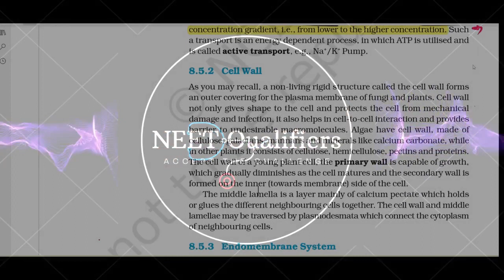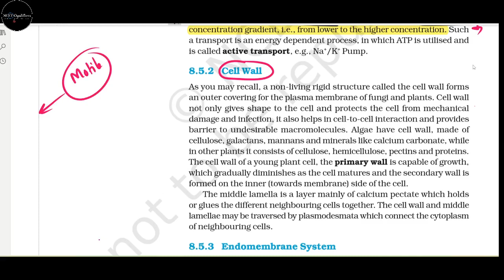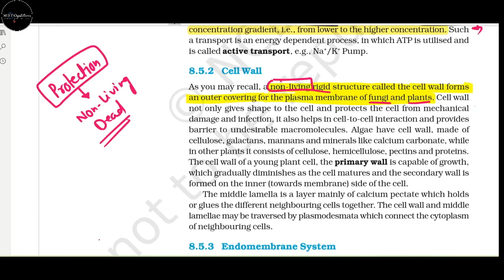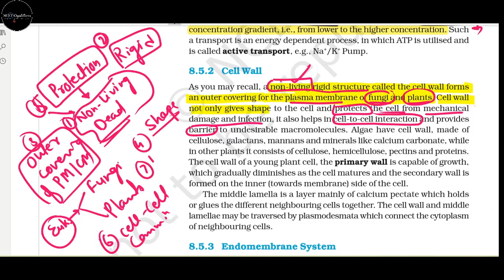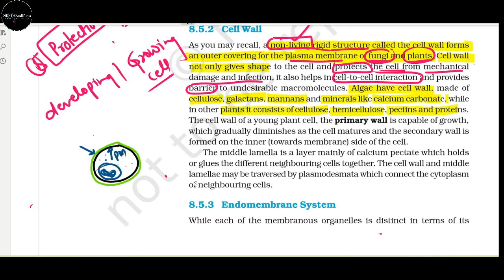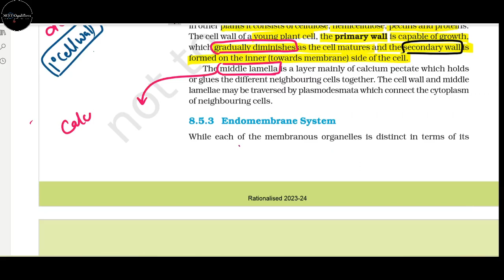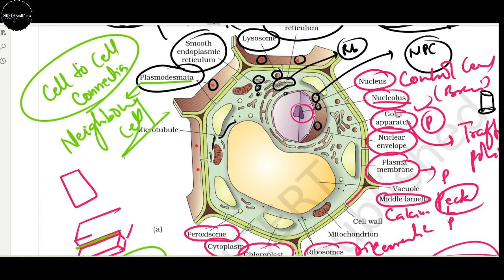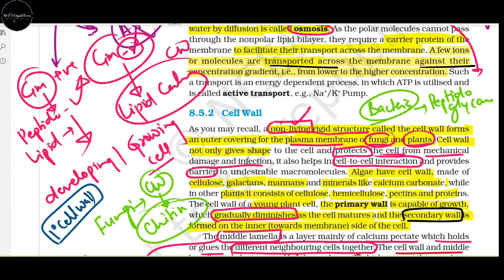CELL WALL NCERT CLASS 11 UNIT 3 CHAPTER 8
ABOUT THE TOPIC:
"A non-living rigid structure called the cell wall forms
an outer covering for the plasma membrane of fungi and plants. Cell wall
not only gives shape to the cell and protects the cell from mechanical
damage and infection, it also helps in cell-to-cell interaction and provides
barrier to undesirable macromolecules. Algae have cell wall, made of
cellulose, galactans, mannans and minerals like calcium carbonate, while
in other plants it consists of cellulose, hemicellulose, pectins and proteins.
The cell wall of a young plant cell, the primary wall is capable of growth,
which gradually diminishes as the cell matures and the secondary wall is
formed on the inner (towards membrane) side of the cell.
The middle lamella is a layer mainly of calcium pectate which holds
or glues the different neighbouring cells together. The cell wall and middle
lamellae may be traversed by plasmodesmata which connect the cytoplasm
of neighbouring cells." NCERT CLASS 11 UNIT 3 CELL: FUNDAMENTAL UNIT OF LIFE I CELL WALL
CREDIT: NCERT
About The Teacher: